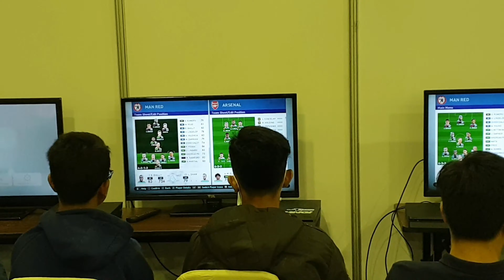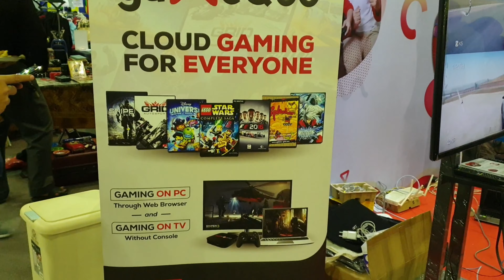TOYS & E-SPORTS EXPO 2019 IN JAKARTA | KOMPETISI GAME DAN PAMERAN MAINAN SUPERHERO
Toys & E-Sports Expo 2019 yang diselenggarakan di Balai Kartini, Jakarta Selatan berlangsung sederhana dan meriah. Banyak vendor yang mengikutsertakan barang-barang unik yang dipamerkan sekaligus dijual juga. Selain ada penjualan Toys dari Superhero dan juga karakter Anime lainnya. Dalan Expo kali ini juga turut diadakan Kompetisi Game bagi Game-Game online yang cukup populer dikalangan Gamers Indonesia.
Berbagai kompetisi games diadakan disini, baik secara team maupun perseorangan. Selain itu juga ada kompetisi Mini Drone dan Remote Control Car's Competition juga. Jadi cukup lengkap ya pada acara Toys & E-Sports Expo 2019 di Balai Kartini kali ini.
Yang cukup menarik yaitu hadirnya beberapa Cosplay dari karakter game terkenal dan juga ada perusahaan games Nasional yang mengenalkan Portal Gamesnya yang bisa dimainkan secara online.

Bagaimana serunya Vlog Toys & E-Sports Expo 2019 kali ini? Saksikan saja Vlog ini hingga akhir!